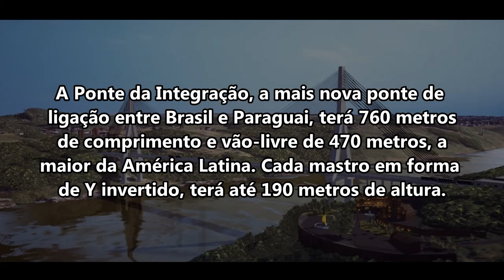Ponte da Integração: A Nova Ponte entre Brasil e Paraguai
Conheça a nova Ponte da Integração entre Brasil e Paraguai que já está em fase avançada de construção.

Impávido Colosso • Brazil 2021